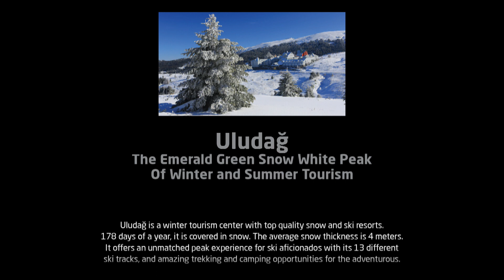ULUDAG | Bursa - Tales of Turkey [EN]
Tales of Turkey